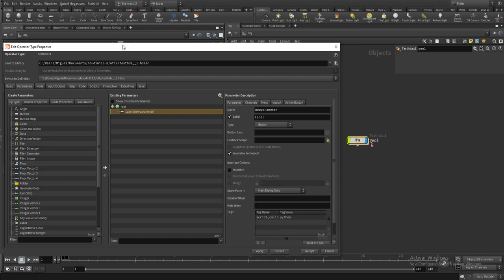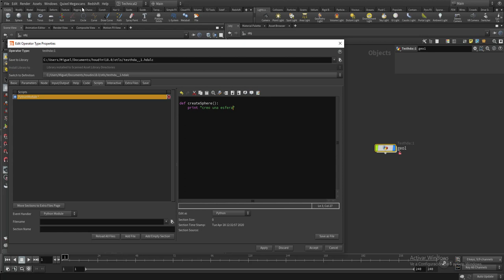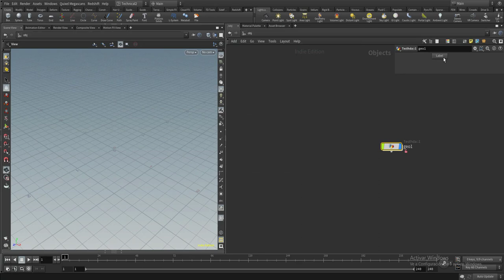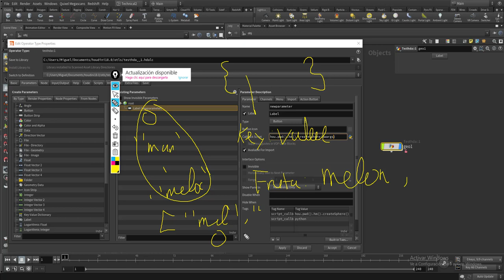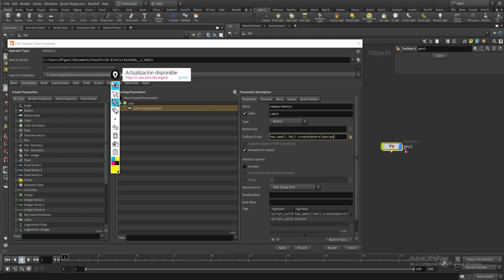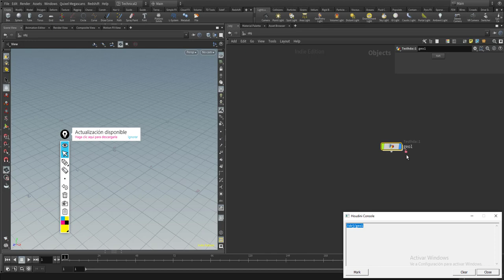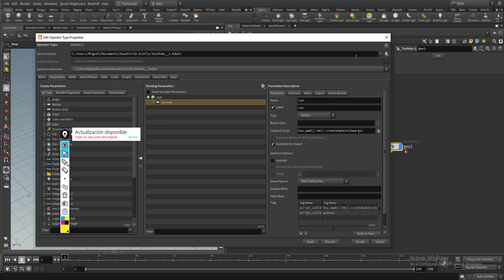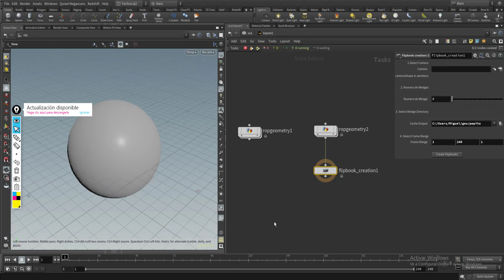Python en HDA. Parte I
En este primer capítulo veremos como podemos usar python embebido en nuestros HDA, y la importancia de el diccionario kwargs